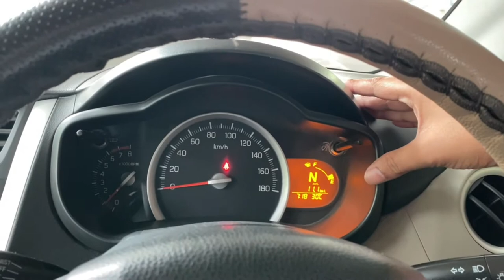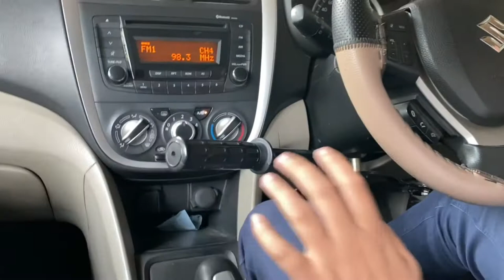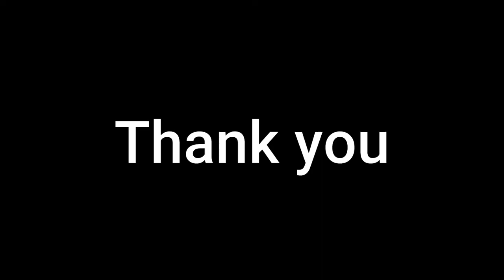Celerio AMT ZXI | amazing after market work | Maruti trust worthy vehicle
Engine : 998 cc
Power : 67.04 bhp
Seating Capacity : 5 seater
0-100 Kmph : 15.05 Seconds

Celerio is specious car. It looks nice and good as city or short distance highway drives. The pickup and stability is excellent. Mileage is 18 - 22 depending upon driving conditions. Steering is very good. Ac is excellent. Lag space , headspace and shoulder space is nice. seating position is comfortable both for driver and passengers. Remote locking and all power windows. It is comfortable for five medium sized passengers. Overall a good car for routine use.